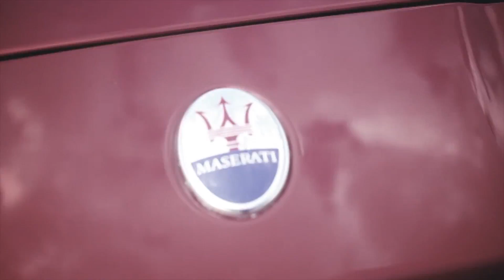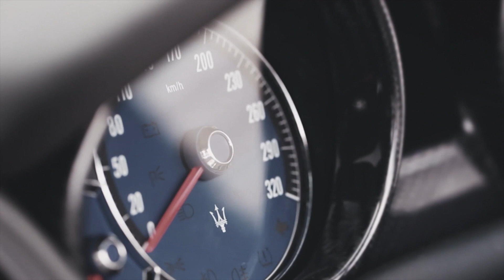Maserati GranCabrio Sport | Video de la Semana!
Conoce el diseño, elegancia y clase del Maserati GranCabrio Sport. El auto Italiano de lujo, caracterizado por el logo en forma de Tridente inspirado en la Fuente de Neptuno en la Plaza Mayor de Bologna, Italia.
Italian luxury car manufacturer established on December 1, 1914, in Bologna.